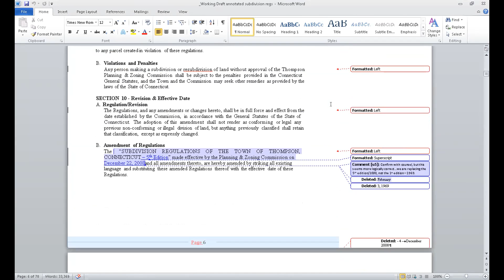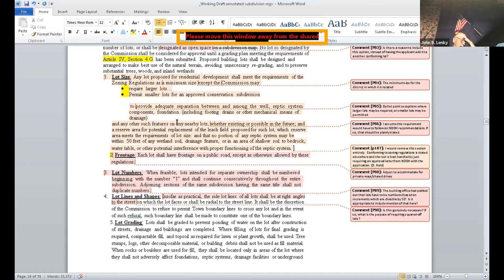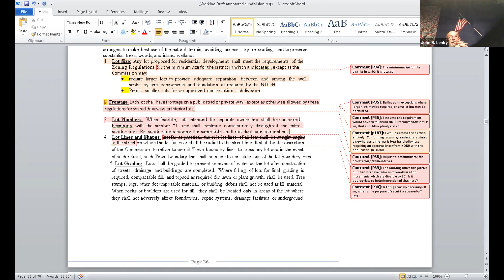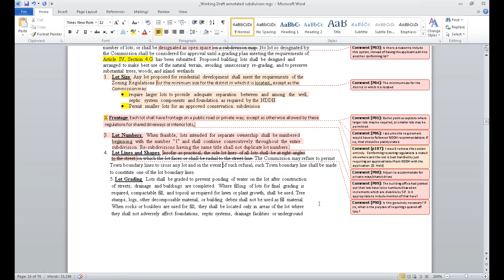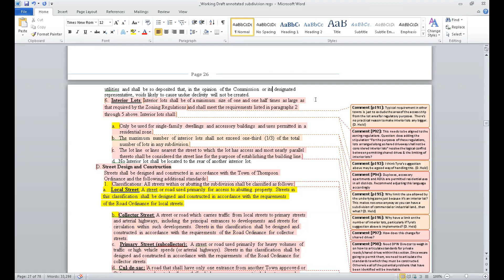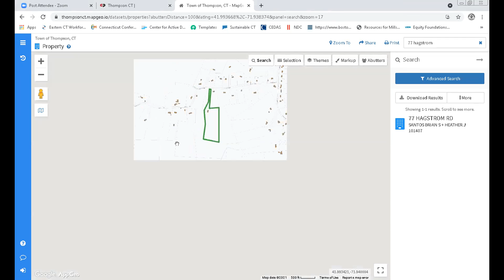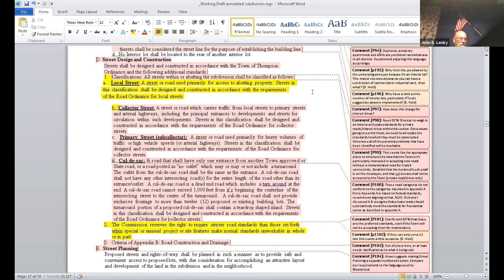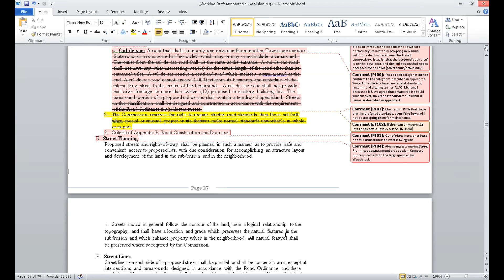PZC Subdivison Regs 25 May 21